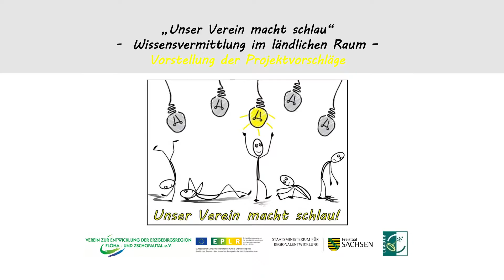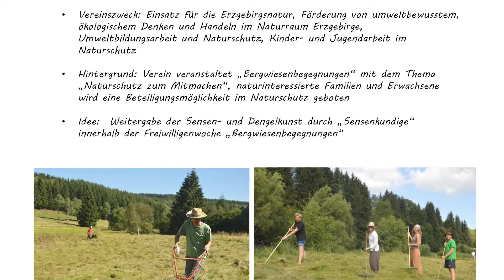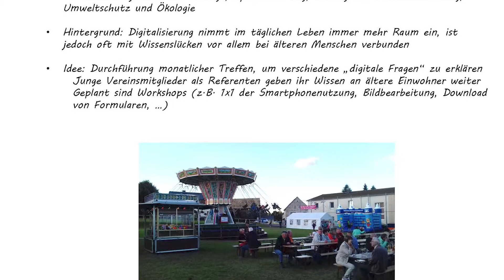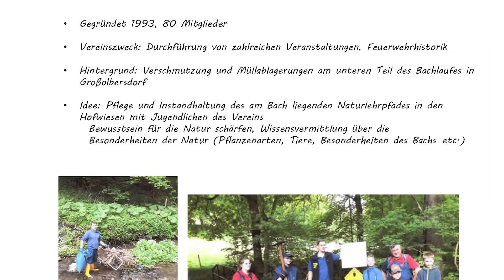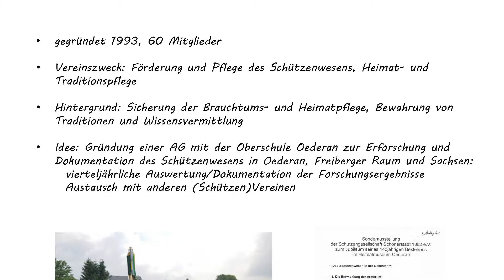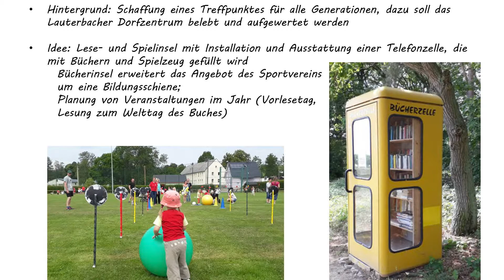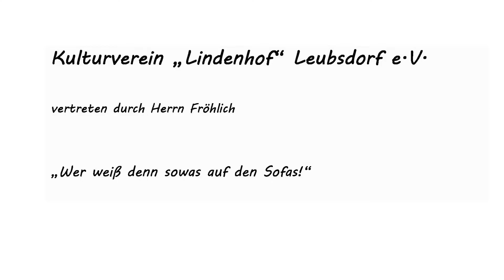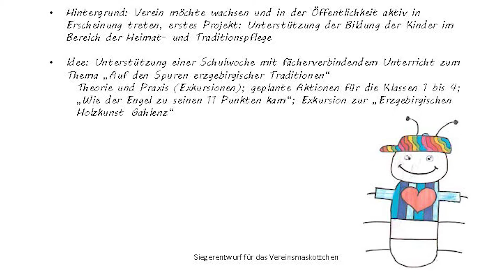Ideenwettbewerb in der Erzgebirgsregion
Mit welchen Möglichkeiten kann ich Wissen an nachfolgende Generationen weitergeben. Und der Verein zur Entwicklung der Erzgebirgsregion Flöha- und Zschopautal e.V. hat dies zum Anlass für einen Ideenwettbewerb genommen.